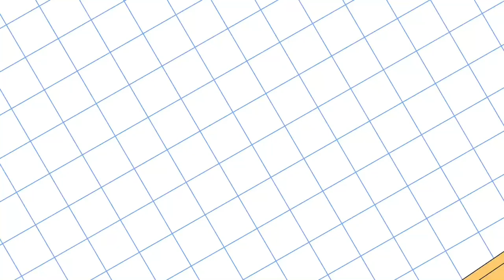How To Paint Green Parrot For Kids, Green Parrot Drawing, Painting, Step by Step, Art Zone Kids, P35